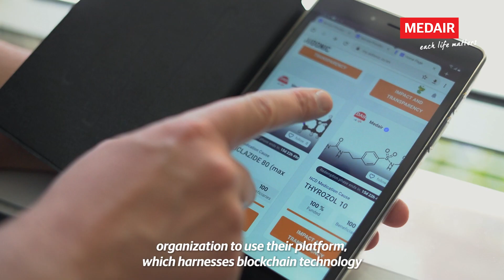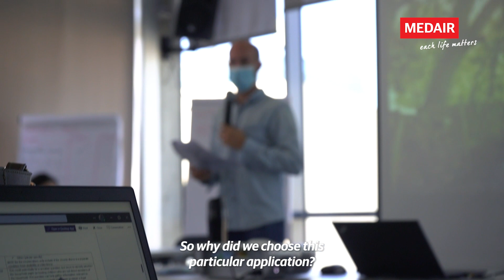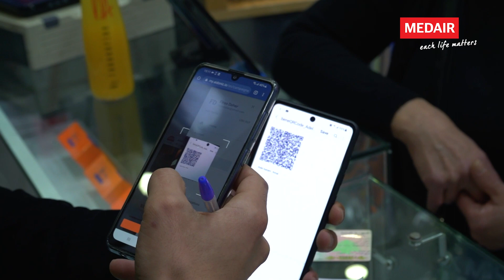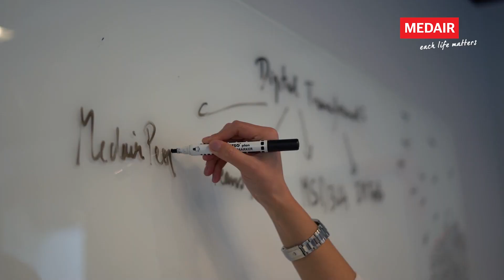Humanitarian Blockchain Project - Episode 3: Blockchain applications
We believe each life matters.

At Medair our donors are extremely important to us. They're valuable because they help us reach people in need all around the world. In the end, though, it's all about the people that we serve and sometimes those donors might wonder, well how much of my donation actually reaches the field? How much of it actually gets to the people in need? And that's a valid question. With blockchain, we're able to make that entire process from beginning to end much more transparent, where we're able to show the exact time and location that the people receive the aid that we'd provided.